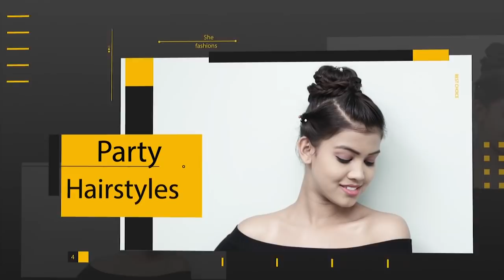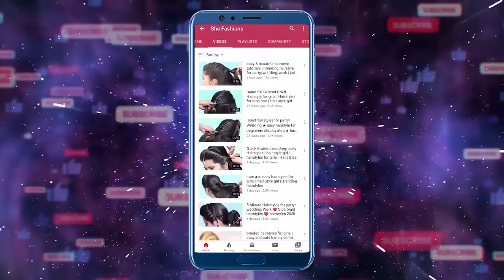Hairstyles for Long Hair | Hairstyles for Girls | Hair Style Girl | Hairstyles 2020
Watch► Hairstyles for Long Hair | Hairstyles for Girls | Hair Style Girl | Hairstyles 2020